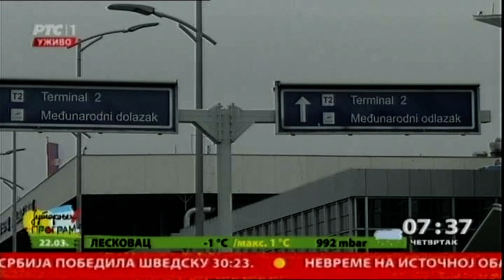Na francuskim krilima